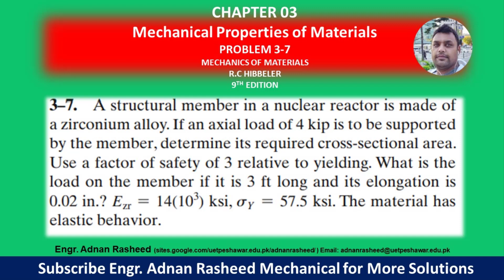3-7| Chapter 3 | Mechanical Properties of Materials | Mechanics of Materials by R.C Hibbeler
3-7. A structural member in a nuclear reactor is made of a zirconium alloy. If an axial load of 4 kip is to be supported by the member, determine its required cross-sectional area. Use a factor of safety of 3 relative to yielding. What is the load on the member if it is 3 ft long and its elongation is
0.02 in.? The material has elastic behavior. Ezr = 14(10^3) & Yeild Stress =57.5 KSI
MOM | Chapter 3 | P 3-7 Solution | Strain | Engr. Adnan Rasheed
Chapter 3: Mechanical Properties of Materials